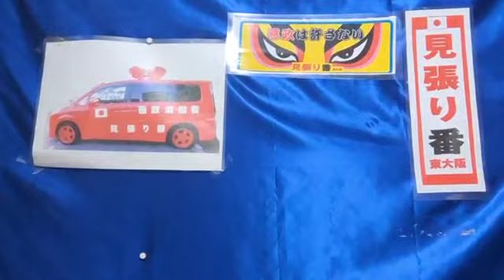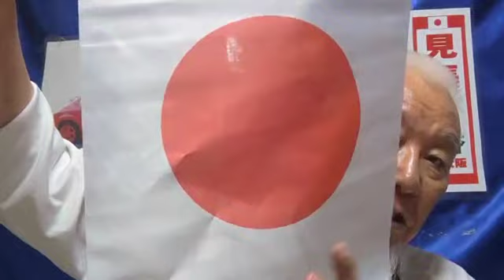[ツイキャス] 今の暑さは、天に水湖を創るような暑さで、その水が、一度に落ちて来るよ。🚘モイ！Androidからキャス配信中 - / 🇯🇵堂村慎太郎🇯🇵見張り番🇯🇵 (2023.07.17)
今の暑さは、天に水湖を創るような暑さで、その水が、一度に落ちて来るよ。🚘モイ！Androidからキャス配信中 - / 🇯🇵堂村慎太郎🇯🇵見張り番🇯🇵
日時: 2023/07/17